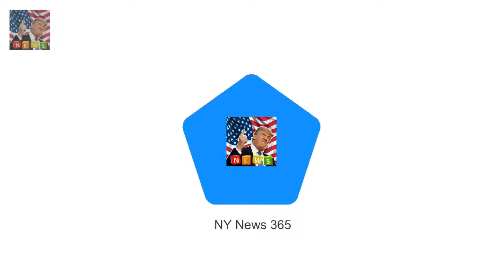JANET STREET-PORTER: Prince Harry should try having a normal job People really have double stand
People really have double standards when it comes to the monarchy
It seems cheeky Prince Harry can do no wrong - even a left wing newspaper like the Guardian goes a bit weak at the knees when the fifth in line to the British throne (please remember the job is an un-earned privilege determined by bloodline not skill) hosts a radio programme branding the result a PR success for the young royals adding that republicans should worry

He announced his girlfriend Emma McVey h Gaz Beadle changes newborn sons nappy for the first time :
Lisa Rinna and daughter Amelia go shopping in Los Angeles  The reality television stars donned ma: